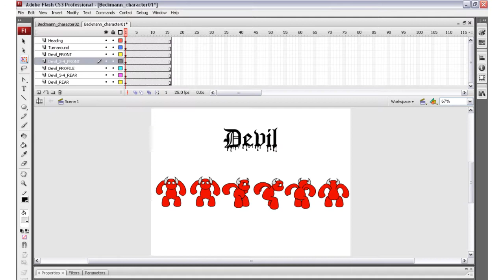Animation Portfolio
This is my 2008 animation portfolio.
It consists of short films, 3D work, screen dumps of working files and excises.
I studied at Box Hill Institute, Melbourne, Australia and completed an advanced Diploma in multimedia and animation.
The song is from the original Transformers movie sound track which I'm a little crazy for.
The artist is 'Stan Bush' and the track title is 'You've got the touch'.